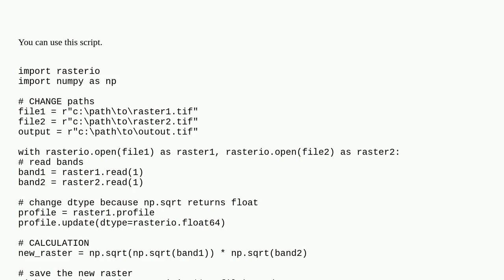Generate a new raster by combining the values of two separate ones in Python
A special thanks goes out to the community

  raster-calculator python rasterio raster